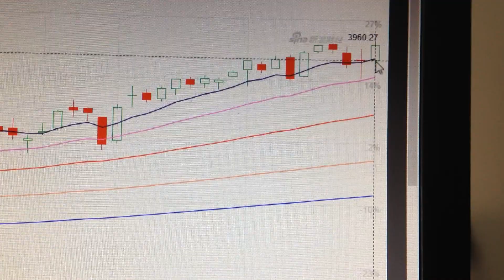US Stock Market SP500 Trend Analysis Financial Market 0315